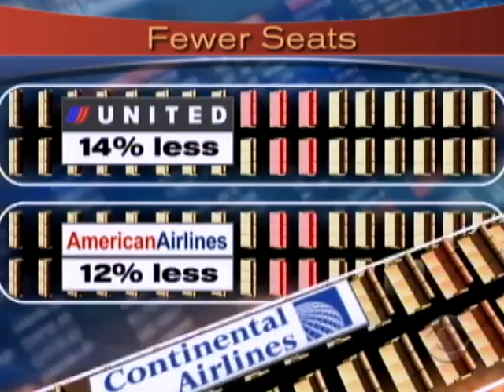Travelers Booking Early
As fuel costs continue to skyrocket, families are booking holiday air travel farther in advance. But as Cynthia Bowers reports, even early birds are finding fewer bargains than before.